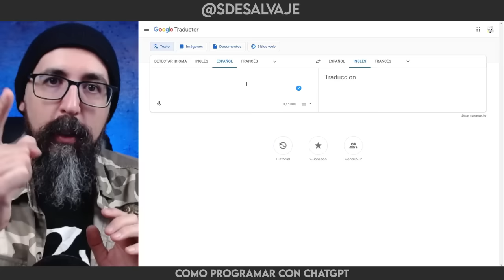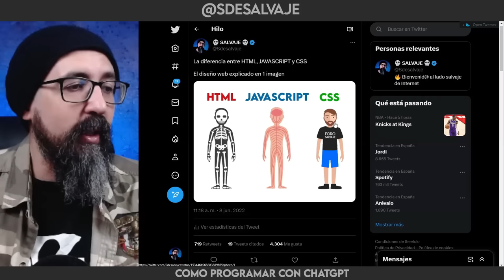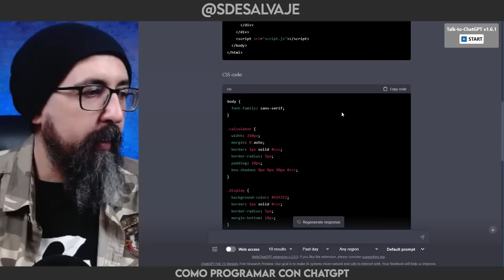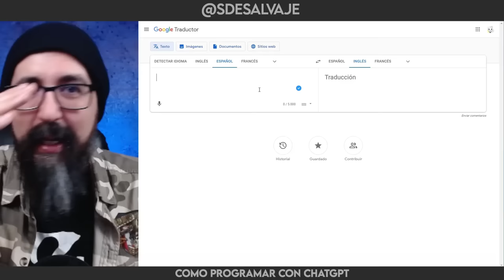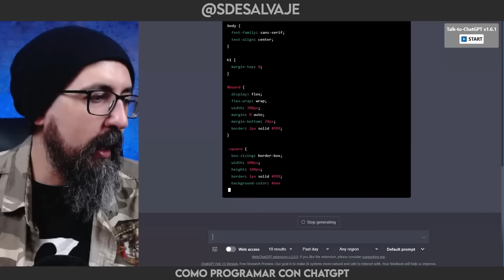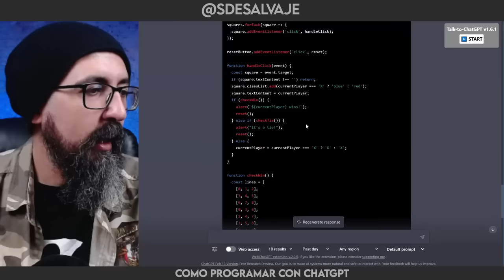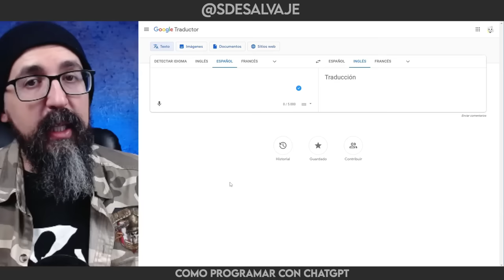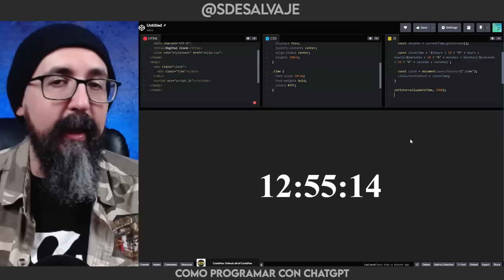Como programar en ChatGPT [ FÁCIL y RÁPIDO ] Apps con INTELIGENCIA ARTIFICIAL en CSS, HTML Y JS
Muy buenas salvajes

En el video de hoy voy a enseñarte como programar con ChatGPT pequeñas aplicaciones web basadas en JavaScript, HTML y CSS, de forma fácil, rápida y gratuita, gracias a la inteligencia artificial

En primer lugar, vamos a crear el código fuente de una calculadora digital que nos permitirá sumar, restar, multiplicar y dividir

La segunda aplicación web es el popular juego del Tic Tac Toe, en mi país España se le conoce como el 3 en raya, el cual también lo programamos con ChatGPT

Y para finalizar acabamos creando un reloj digital que nos permite ver la hora

Estos códigos puedes subirlos a tu página, solo necesitas tener hosting y dominio, en este tutorial yo los subo a Codepen para mostrarte como funciona, pero que sepas que puedes hacerlo